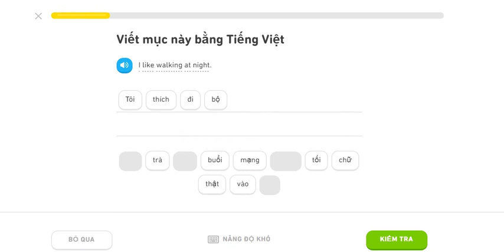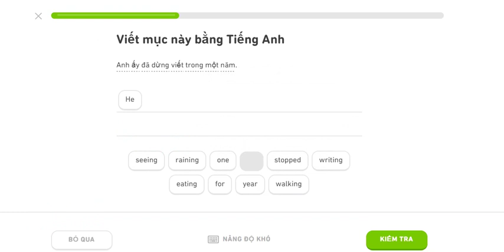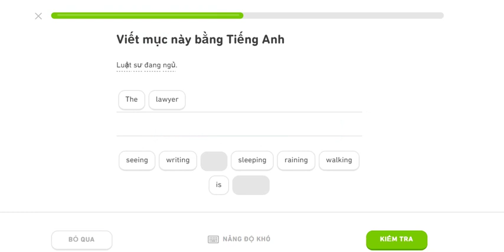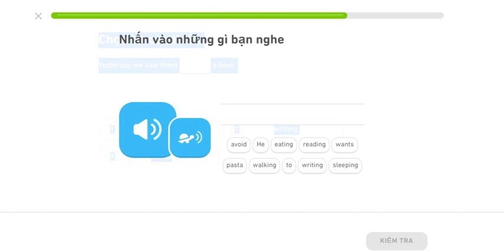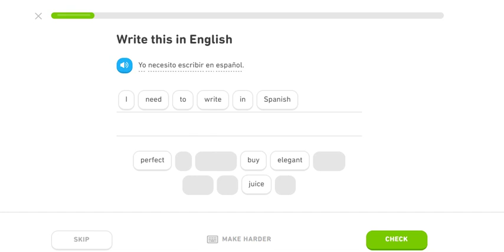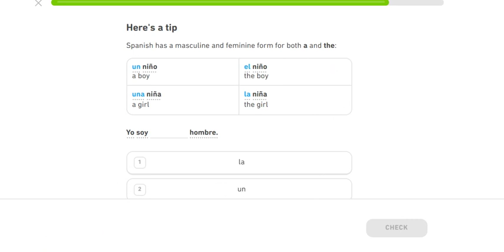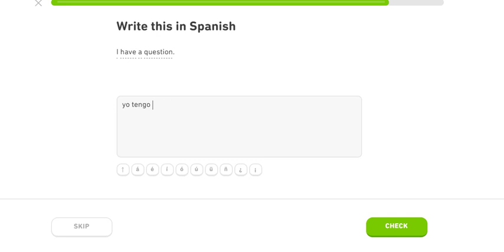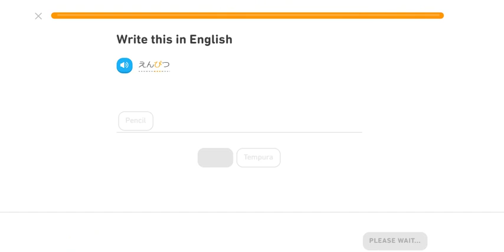learning english, spanish and japanese by duolingo 06mar2020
learning these language
english
spanish
japanese